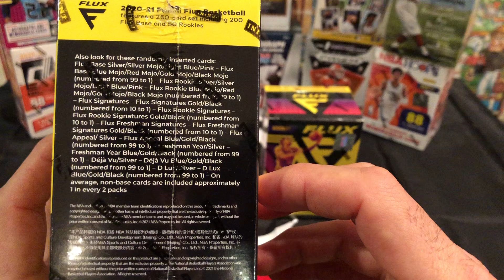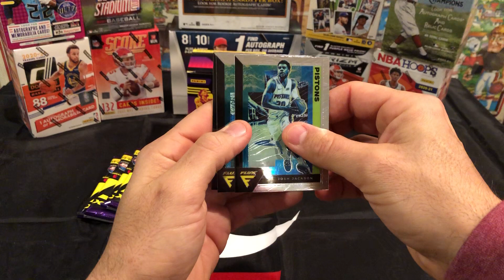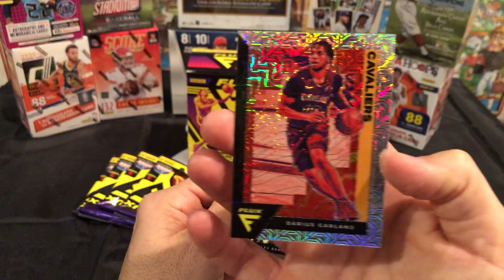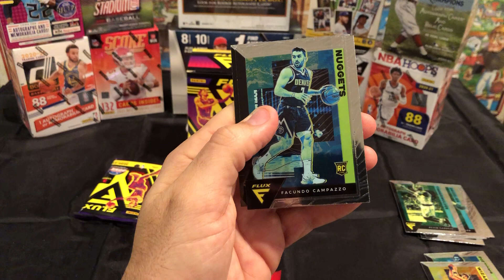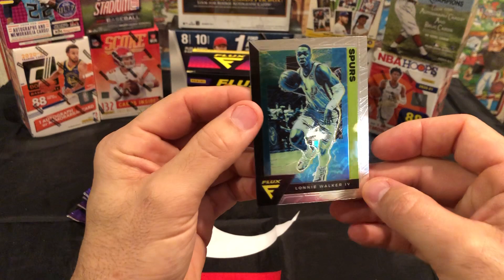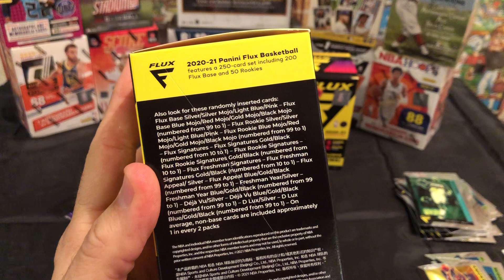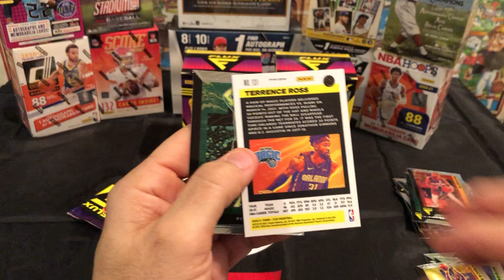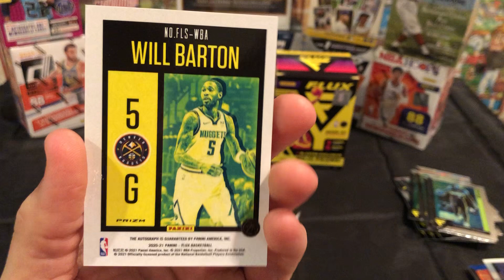*2020-21 PANINI FLUX - 2 Blaster Box REVIEW - PRIZM AUTO PULL - WOW! NICE INSERTS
Watch as I open 2 Target Blaster Boxes of 2020-21 Panini Flux Basketball! NICE AUTO! Thank you for the support! Also leave a comment letting me know what you think!